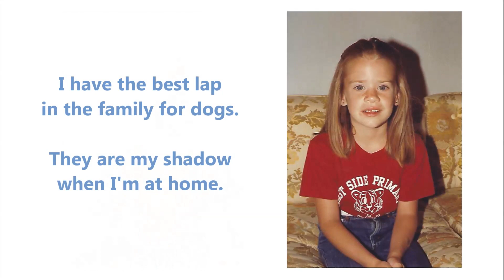Meet the CBA Team - August 2018